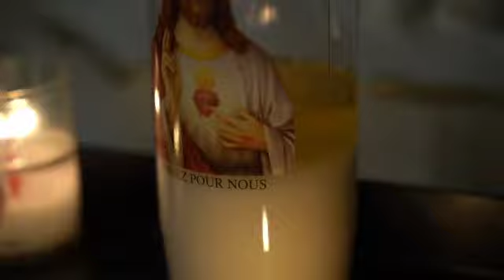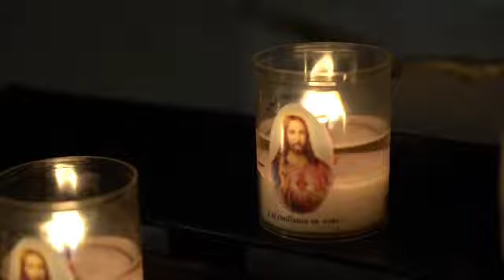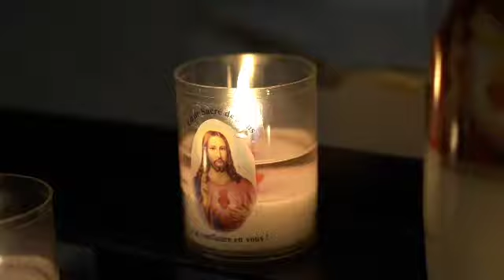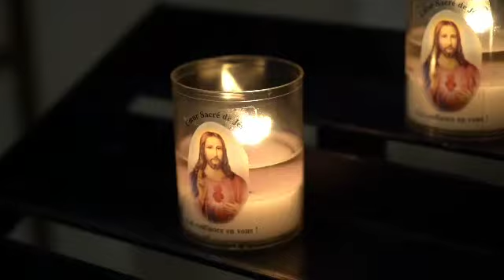I MISS YOU ALL OF YOU, FROM SHIKA KISS. GOD BLESS.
click the button bell for more content. THANK'S